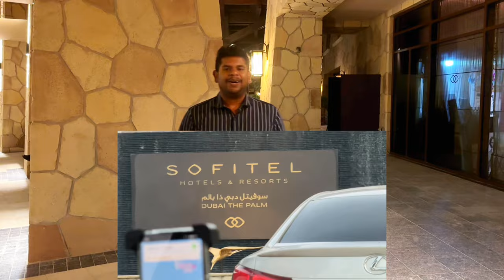Iftar in Dubai | The Palm - Sofitel Resort | Vlog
Experience the grandeur of iftar at Sofitel Hotel, nestled in the luxurious Palm Jumeirah, Dubai. Indulge in a feast for the senses with over 100 delectable dishes on the menu. From traditional Middle Eastern delights to international favorites, there's something for everyone. Join me on this culinary journey as we explore the flavors of Ramadan in style at Sofitel Hotel.